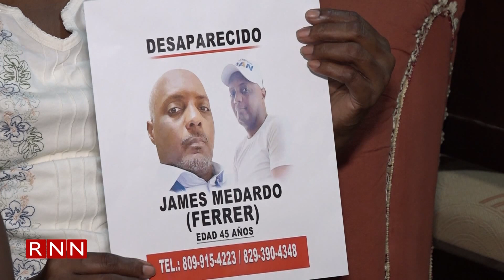Familiares de hombre desaparecido hace casi 3 meses piden ayuda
Continúa desaparecido desde el pasado 28 de febrero el señor James Ferrer, luego salir de su vivienda, en el sector Pidoca, en Santo Domingo Este, hacia su lugar de trabajo, el Instituto Técnico Superior Comunitario de San Luis. Hoy se cumplen 77 días desde que su familia no sabe nada de él, por lo que piden ayuda para dar con su paradero.